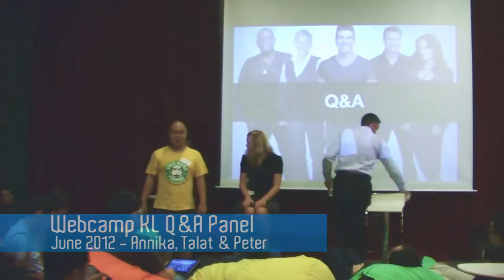Webcamp KL June 2012 Q&A Panel